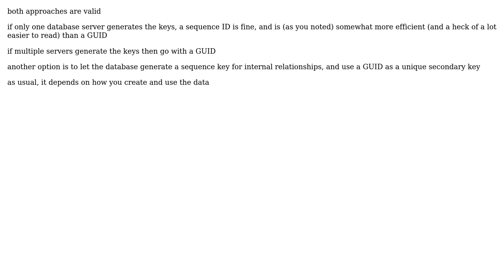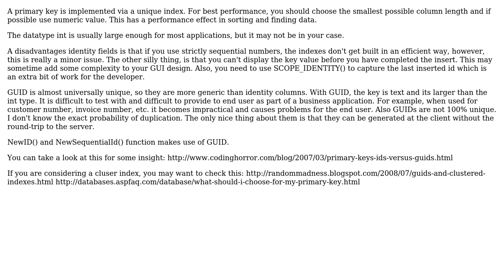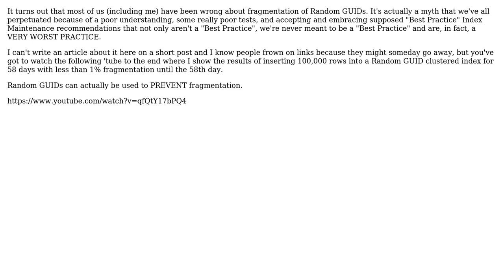Software Engineering: Best practices for generating new identifiers for persistent objects?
With thanks & praise to God, and with thanks to the many people who have made this project possible! | Content (except music & images) licensed under CC BY-SA | Music | Images & others | With thanks to user Steven A. Lowe user Scott Whitlock user NoChance user Jon Raynor user Jeff Moden user Falcon user afeygin and the Stack Exchange Network Trademarks are property of their respective owners. You are responsible for your own actions.